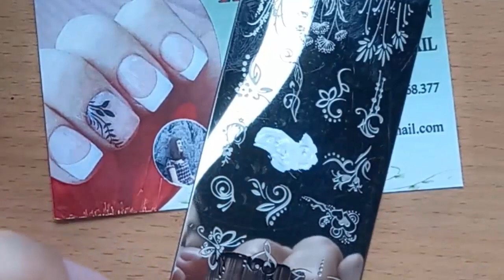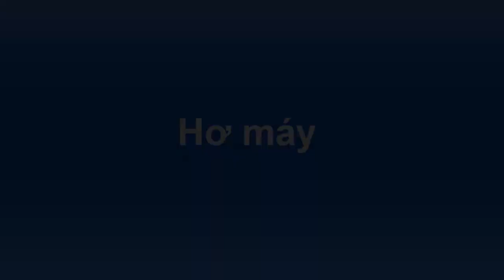Chia sẻ Cách sử dụng base top cứng móng hoa hồng - Cách phân biệt gọi tên Base - Top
Cách sử dụng base top cứng móng hoa hồng - Cách phân biệt gọi tên Base - Top
© Bản quyền thuộc về Trang Nails Vlog.
© Copyright by Trang Nails Vlog ☞ Do not Reup.